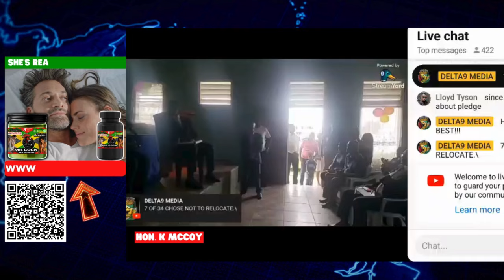MOCHA PUT KWAME IN HIS PLACE! _WE ARE NOT YOUR NEGROS! PANEL REBUKES A.G NANDILALL _ CHANGE NOW!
WE ARE NOT YOUR NEGROS!   PANEL REBUKES A.G NANDILALL
MOCHA PUT KWAME IN HIS PLACE!

_All Contents and Titles are all Alleged In/For This Video! (It Is Alleged)